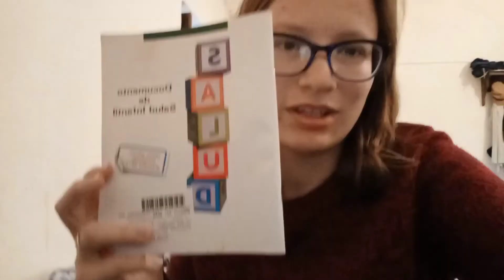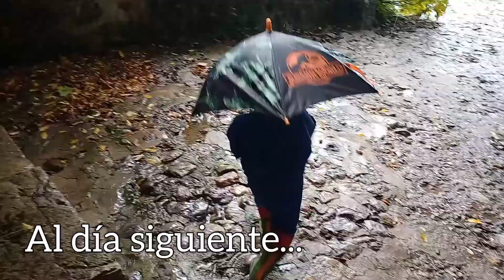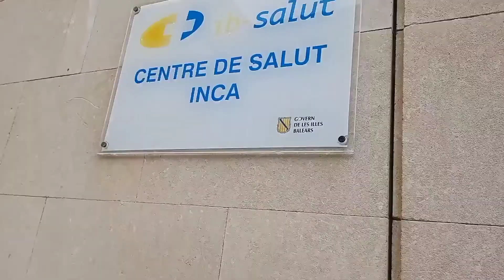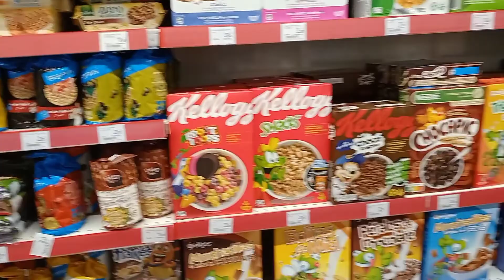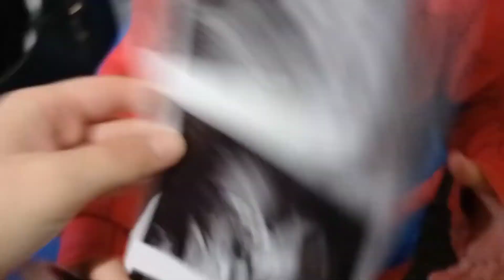REVISIÓN SEMANA 17 DE EMBARAZO + VACUNA ||VLOG